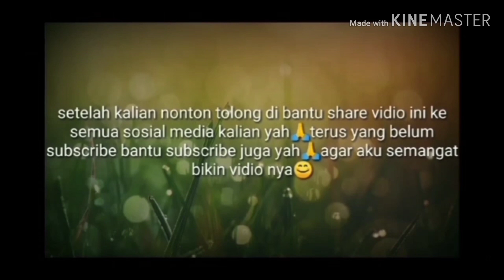Moment Gagal BOOYAH Bersama Anak Anak GL!!!